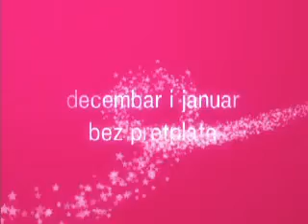T-Mobile Heaven (NOKIA 6300) DUGA